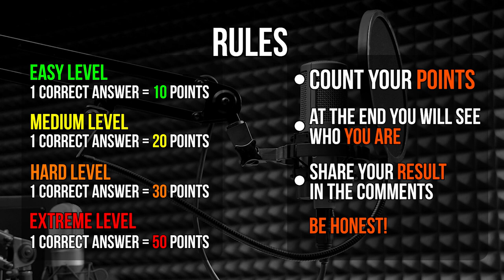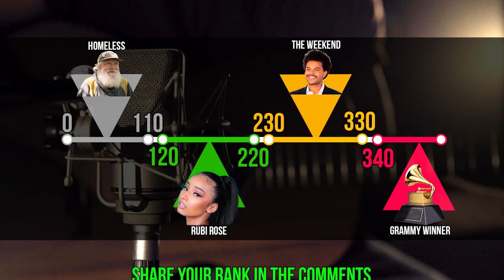Guess The Singer Behind The Mask | Music Quiz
Can you guess the popular singer behind the mask?

This music quiz will test your knowledge about popular artists, singers and rappers.
There are such artists as Drake, Olivia Rodrigo, Beyonce, Justin Bieber, The Weeknd and others.